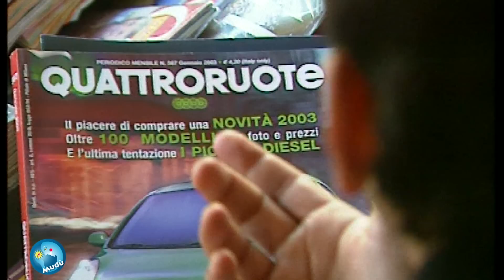Mudù - Le Brevissime 46